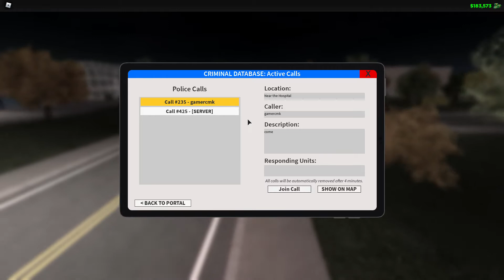Patrolling In ER:LC He Ran A Red Light Red (Part 1)